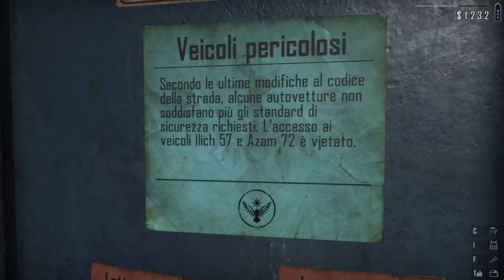SCHERZO FINITO MALE A NOVIK E LA POLIZIA MI VUOLE M0RTO | Contraband Police 1979 - ep.13